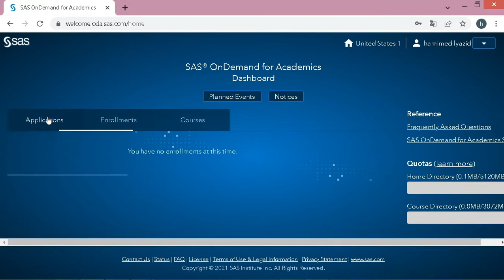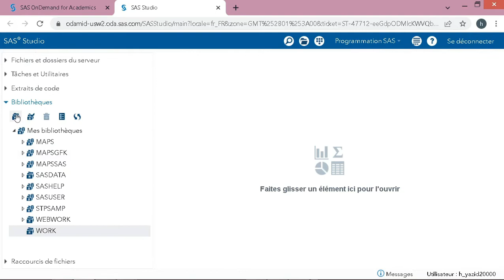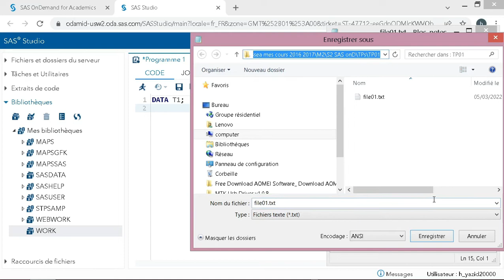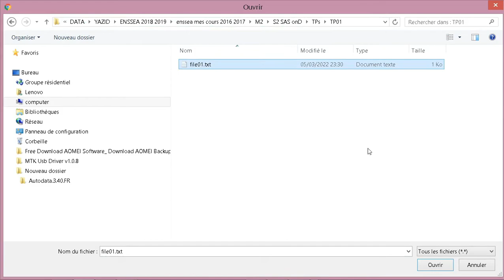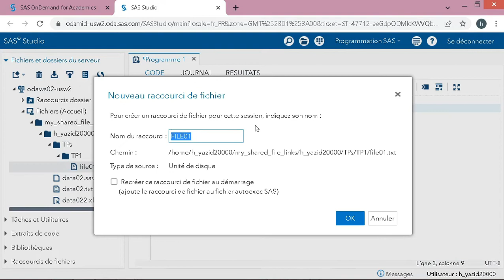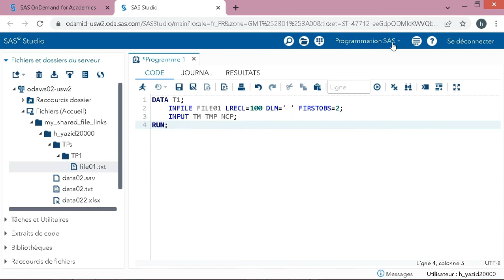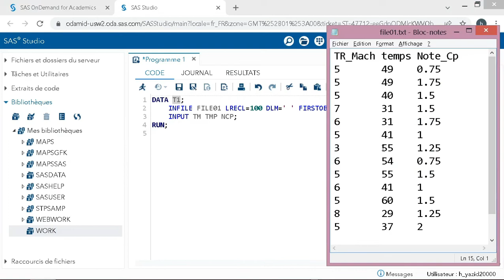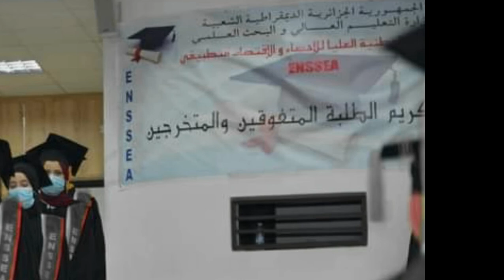SAS OnDemand TP 01